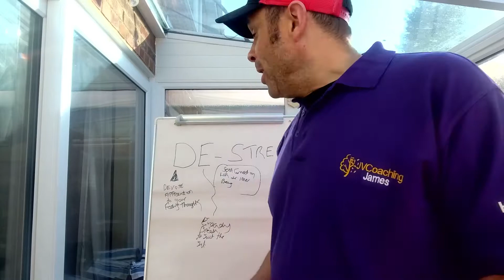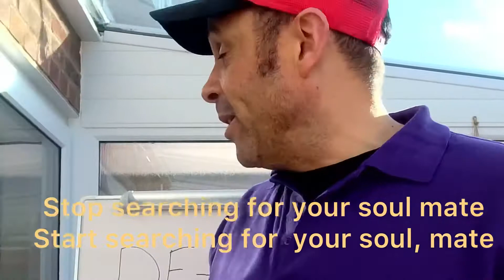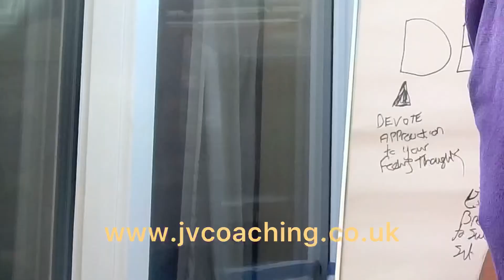Seek Connection With Your Inner Being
In this Video James explains the next stage of the DESTRESS system
S- Seek connection with your inner being.
The paradox is that many of us find nothingness so tricky . Yet the quiet recess of silent meditation is like a medicine to the soul